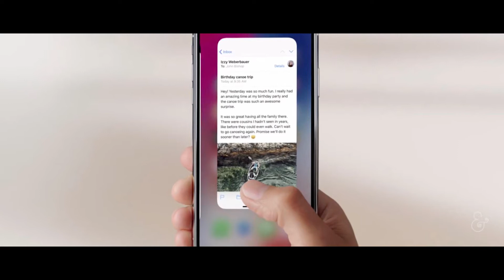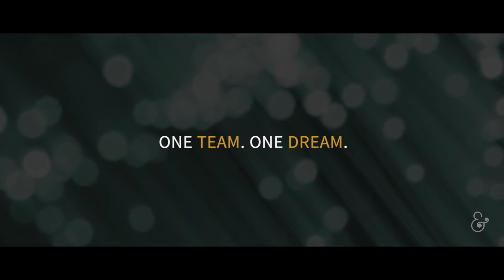2018 Distinguished Alumni: David Ulevitch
David Ulevitch earned a bachelor’s degree in anthropology from Washington University and founded his first company, EveryDNS, while a student. He is a member of the senior leadership team at Cisco, an American multinational technology conglomerate headquartered in San Jose, California. In 2013, David launched the first startup accelerator open to all WashU undergraduates.